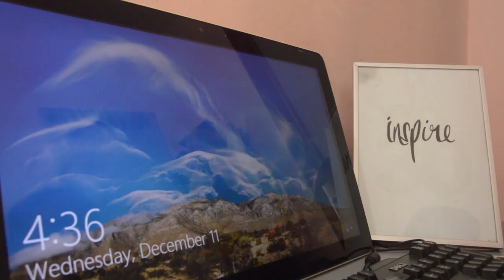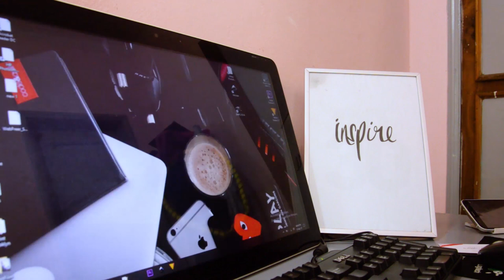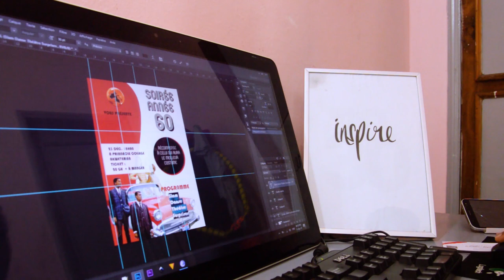POINTE-NOIRE VLOG || Une matinée dans Pointe-Noire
Passe une journée dans Pointe-Noire avec moi entre les transports en commun, les restaurants, et autres.

Hello people,

Je suis Lovely, je poste des vidéos lifestyle africain en général et congolais en particulier.

Background

Restons connectés

Cette video parle de :
Transport en commun, taxi, bus, restaurants,